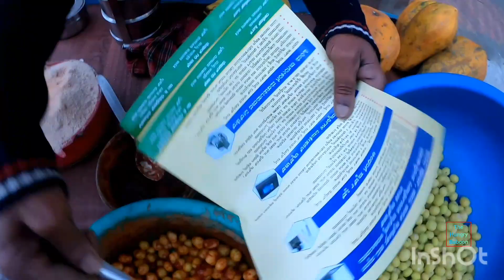🦍 Hell Gooseberry | Star Gooseberry mixed wit 3X Hotest Sauce from Hell | Save your Ass🦍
Details :

Stall Name : Hell Gooseberry
Street : Chamrajpet 9th Main - A Cross
Landmark : Koti Park

City : Bangalore
Country : India